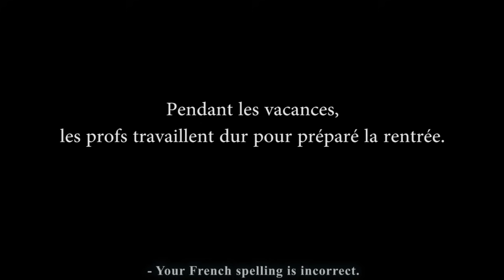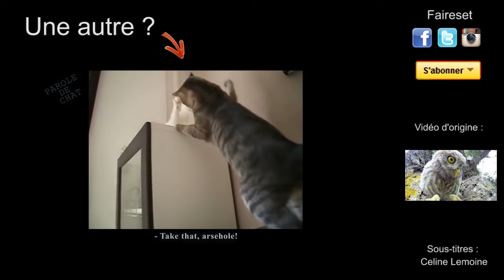PROFS EN VACANCES - PAROLE DE CHOUETTE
Dans cette vidéo : leçon de participe passé, d'anglais, de beatbox et d'EPS !

Si vous aimez ce que je fais, vous pouvez me soutenir

(provenant toutes de la bibliothèque audio de Youtube)

Sous-titres :
Céline Lemoine

Merci aussi à Patrick Bouchitey, klaatu42, John Lang et Mozinor pour l'inspiration ;) Sur Parole de chat vous trouverez des vidéos de chats... qui parlent !